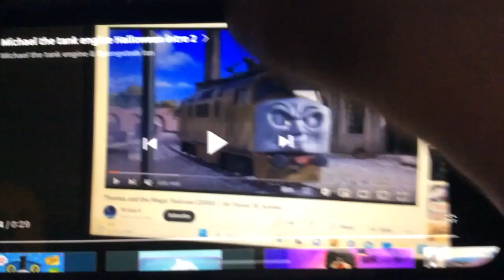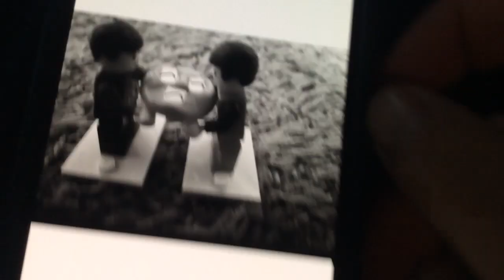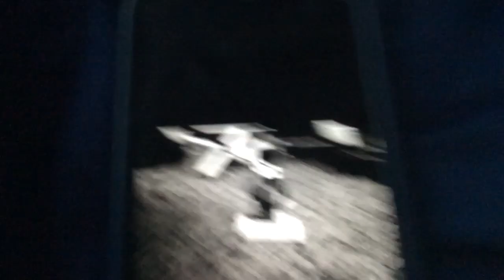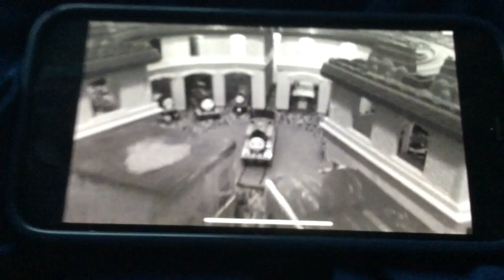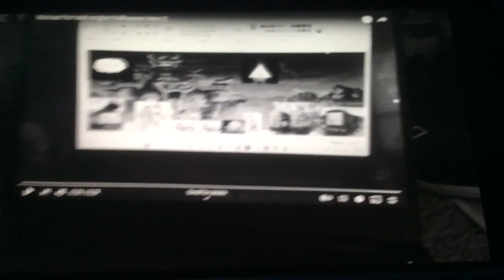The tale of the island of sodor season 5 episode 7 a part of me stayed behind